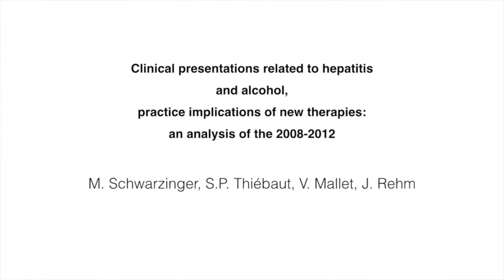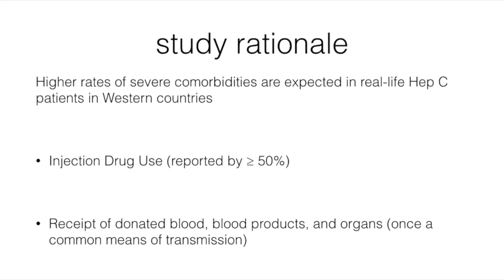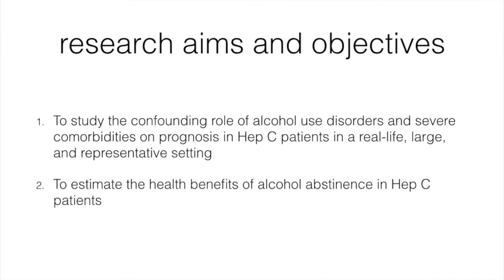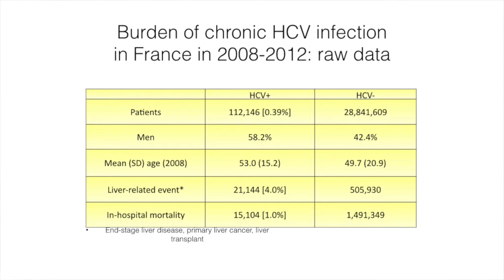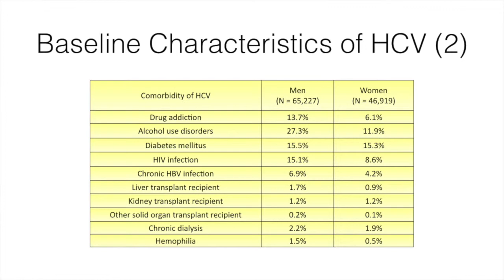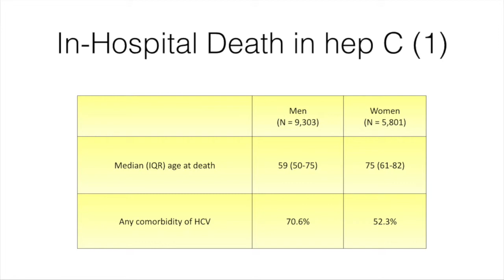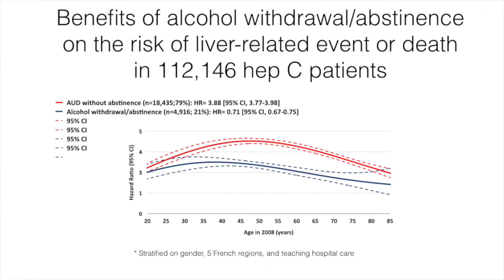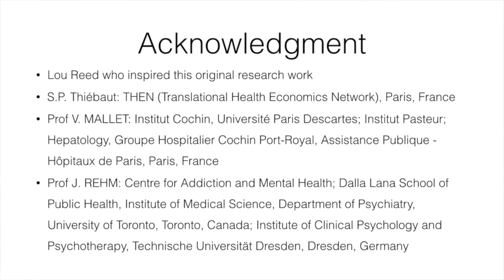"Brewing up a perfect storm: alcohol, drugs and hepatitis C" - Dr Michael Schwarzinger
"Brewing up a perfect storm: alcohol, drugs and hepatitis C" was the theme for Hepatitis Scotland's annual conference in Edinburgh on June 24 2015 at the COSLA Centre.

The day consisted of 100 delegates, including clinicians and workers within drug and alcohol treatment services and specialist hepatitis C services, taking part in a variety of lectures and debates on the effect of alcohol on people living with hepatitis C.

The conference's theme was based on findings of a large French study that showed that of all liver-related events in people with hepatitis C, nearly half occurred in people with alcohol use disorders and only 14% in people with hepatitis C who had neither an alcohol use disorder or other co-morbidity.

Hepatitis Scotland, in conjunction with Scottish Health Action on Alcohol Problems (SHAAP), focused the conference on the health impact of alcohol on people who are living with hepatitis C, highlighting current practice implications.

The conference provided a platform for an array of speakers, each active members in the field relating to hepatitis C, drugs and/or alcohol.